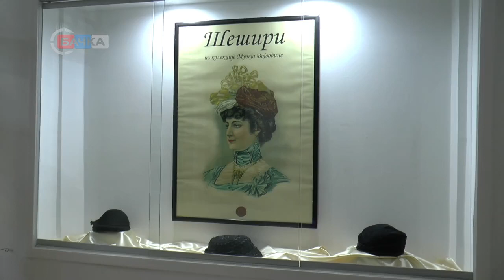16 05 2023 Šeširi iz kolekcije Muzeja Vojvodine u Gradskom muzeju